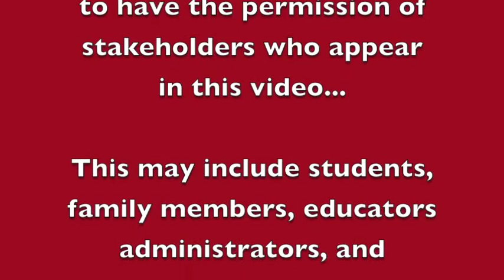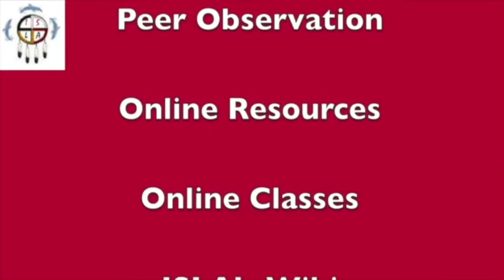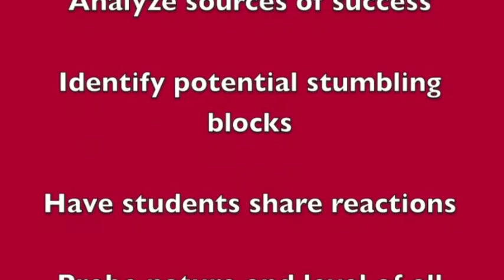Language Arts Speaking 8th Grade Native American Class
Students from an 8th grade Native American class share their views on school and learning and their relevance to the students’ young lives.  They discuss what motivates them, the importance of cultural relevance, the need for connections to their learning through relationships, and the importance of tribal Elders in their lives.  Their willingness to share so openly revealed their ability to self-reflect and also a growing self-confidence that is at the core of ISLA’s Seven Instructional Hoops©.